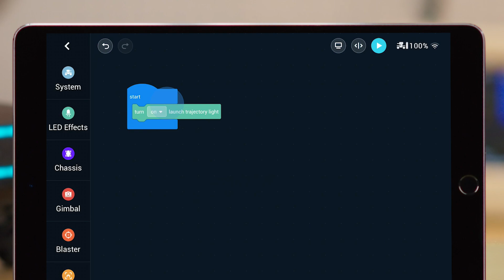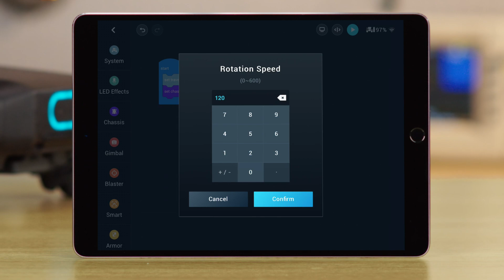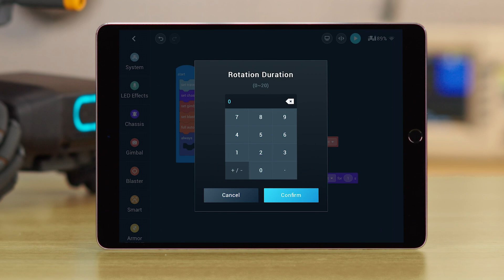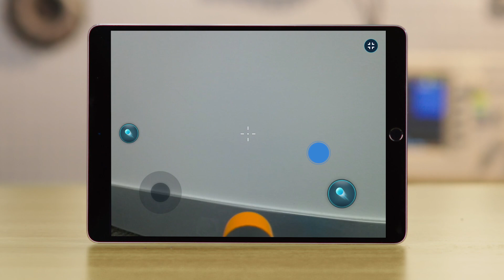RoboMaster S1｜ビジュアルプログラミング(JP字幕)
｢知力で、打ち勝て｣
RoboMaster S1は、プログラミングを学びたい全ての人に向けて開発された革新的な教育用ロボットです。世界規模の ロボット大会DJI RoboMasterから生まれたS1は、白熱するゲームプレイとインテリジェント機能で、科学、数学、物理学、プログラミングへの深い理解を導き出します。